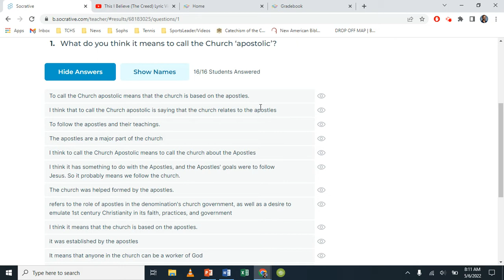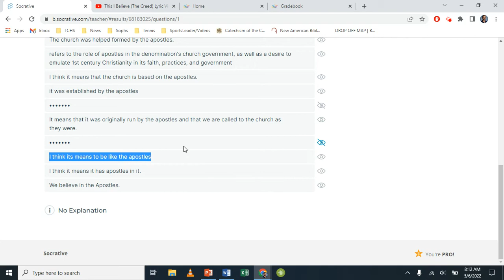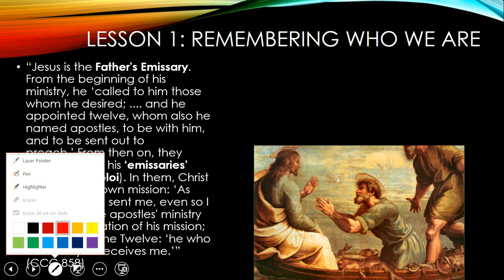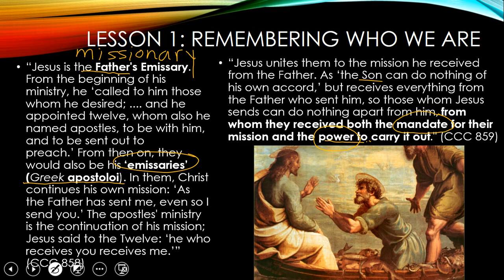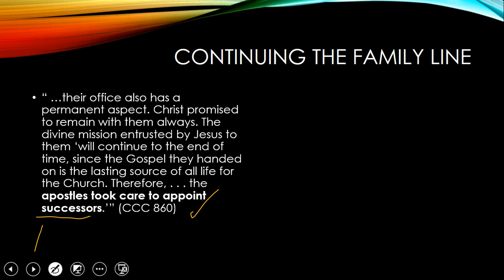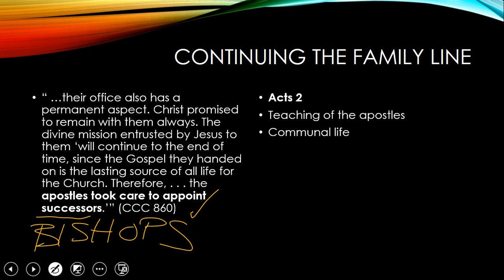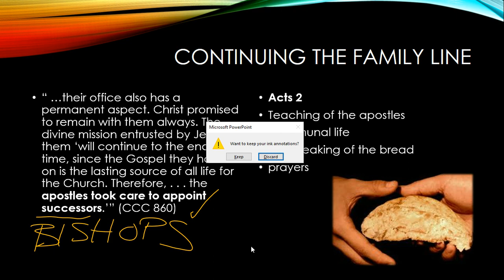ECC Ch 6 L 1 Apostolic